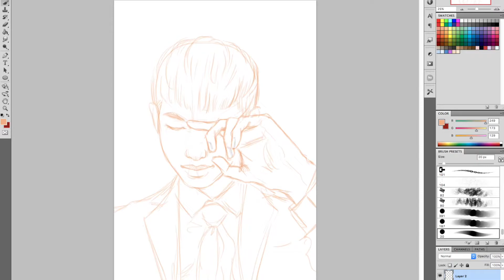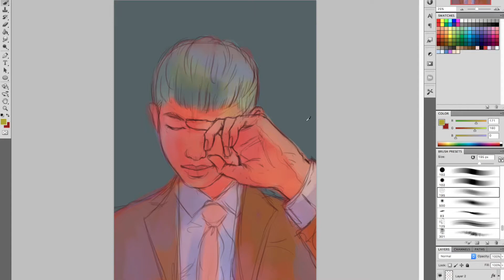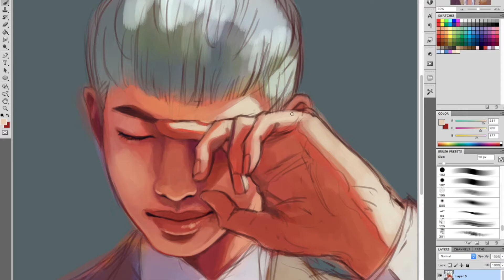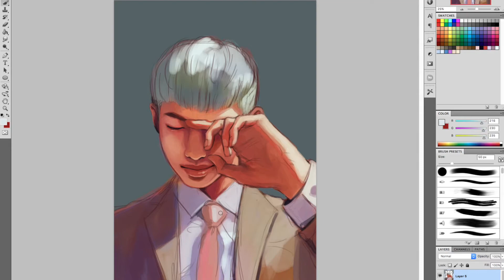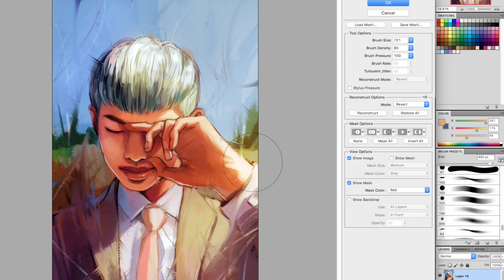Youth - Rapmon // process